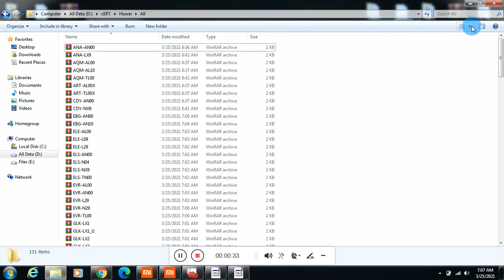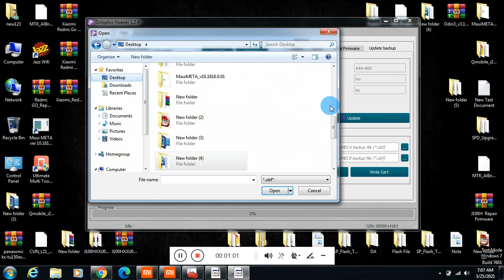Huawei Mate 30 TAS-TL00 CERT File IMEI Repair Network Problam Fix Imei Change File Downlowd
TAS-TL00 Cert File Download Link 👇👇
TAS-TL00